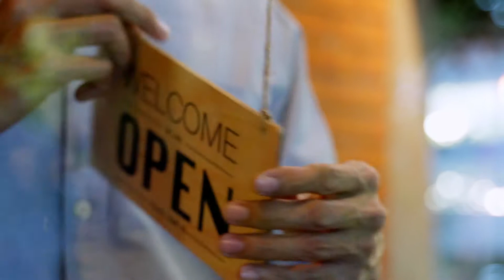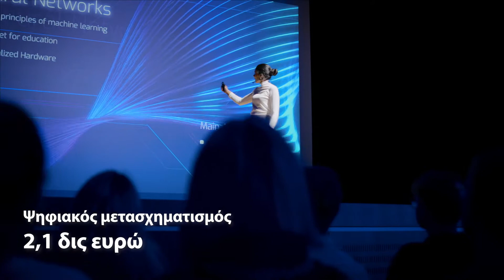GREECE 2 0 MAIN VIDEO GREEK 2